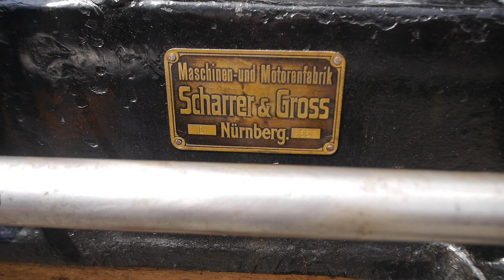Scharrer&Gross,Gasmotor,Stationärmotor,Standmotor,open crank,stationary engine